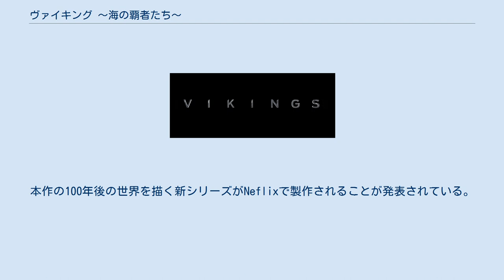ヴァイキング 〜海の覇者たち〜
『ヴァイキング 〜海の覇者たち〜』は、2013年から2020年に放送されたカナダのテレビドラマシリーズ。
カナダヒストリー制作。
日本ではAmazonプライムにおいて配信されている。
2020年にシーズン6をもって終了した。
本作の100年後の世界を描く新シリーズがNeflixで製作されることが発表されている。
 製作総指揮は『THE TUDORS〜背徳の王冠〜』などで知られるマイケル・ハースト。
その関係でジョナサン・リース＝マイヤーズなども出演している。
 デンマークのカテガットで農業を営みながらヴァイキングとして各地を遠征していた戦士ラグナル・ロズブロークは、海を西へ渡っていくと肥沃な大地があると信じ、西への航海を夢見ていた。
しかし首長ハラルドソンはそのような大地は存在しないと西への航海を認めず、毎年東への遠征を指示して僅かな略奪品を持ち帰ってくるのみであった。
 しびれを切らしたラグナルは密かに船を造らせ、仲間を集めて、単独で西への航海に乗り出した。
西にあると信じる大地は中々見つからず、仲間からも不信感を向けられるようになったその時、ついに新たな大地を発見することに成功した。
到達したのはノーサンブリア王国のリンディスファーン修道院で、ラグナルたちは無抵抗の修道士たちを虐殺し、宝物を略奪し、一部の修道士を奴隷として意気揚々とカテガットへ帰還した。
 西への航海を成功させて大量の宝物を略奪してきたラグナルを人々は称賛したが、首長ハラルドソンはそんな彼に危機感を覚えて排除に乗り出す・・・。
 首長となったラグナルは、デンマーク王ホリックの要請に応じて王とイェータランド首長ボルグとの領土紛争の仲介に乗り出したが決裂し、戦闘状態に陥った。
そんな最中、ラグナルの兄であるロロはボルグに籠絡されてラグナルを裏切り、兄弟同士で戦うこととなってしまった。
戦闘はラグナルとホリック王が勝利し、ボルグとは講和を結んで共に西へ遠征に向かうこととなった。
 ラグナル、ホリック王、ボルグは年月をかけて戦力を整え、再び西の海を越えて遠征に向かうためにカテガットに集結した。
しかしホリック王は出発直前になって、かつて争ったボルグはやはり信用できないとして、遠征軍にボルグは加えずラグナルとホリック王のみ遠征することとなった。
 今回の航海は嵐に襲われたため、いつもとは違うウェセックス王国にたどり着いた。
ウェセックス王国のエグバート王はノーサンブリア王国を襲撃した「北の民（ヴァイキング）」の噂を聞いて、ウェセックス王国にも来るに違いないと戦力を整えて待ち構えていた・・・。
 王となったラグナルは、エグバート王との和平協定に則って定住地を受け取るため、ウェセックス王国へ再び大軍を率いて赴いた。
和平協定は、ラグナルたちがウェセックス王国内に定住地を受け取る代わりに、傭兵としてエグバート王のために戦うという内容だった。
 ウェセックス王国の隣国であるマーシア王国では王族間で王位を争う内戦状態にあり、エグバート王はマーシア王国のクウェンスリス王女に肩入れしてマーシア王国に対する影響力を拡大しようと画策していた。
そこで、ラグナルたちをクウェンスリス王女の傭兵部隊としてマーシア王国の内戦に介入させることにした。
 ラグナルはクウェンスリス王女を擁し、エグバート王の息子エセルウルフの部隊と共にマーシア王国へ侵攻を開始した。
 西フランク王国の王都パリへの襲撃を、多大な被害を出しながらも何とか成功させたラグナルだったが、襲撃時に負った傷に苦しんでいた。
その間に、以前アセルスタンを殺害したフロキをビヨルンが処罰し、互いに険悪な関係となってしまった。
 一方、ラグナルたちの撤退に同行せず西フランク王国に残ったロロはヴァイキングと西フランク王国の和睦の証としてシャルル3世の娘ジゼルと結婚しノルマンディー公を授爵された。
野心に目覚めたロロはすぐにヴァイキングを裏切って共に残っていた仲間を殺害し、再び襲来するであろうラグナルたちに対する防衛策をパリ伯オドと共に練り始めた。
 マーシア王国では女王となったクウェンスリスが反対派によってラグナルとの間に授かった息子マグヌス共々幽閉されていた。
マーシア王国での影響力喪失を恐れたウェセックス王国のエグバート王は、息子のエセルウルフにクウェンスリス救出を命じた。
 本作のシリーズ1-5にかけての主人公。
デンマーク・カテガットの元農民で、ヴァイキングで初めてイングラ...